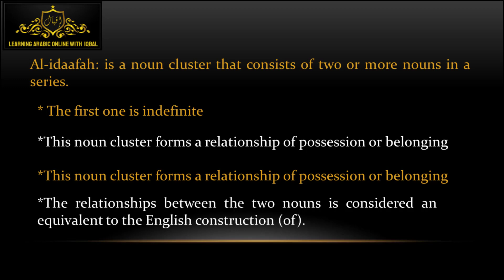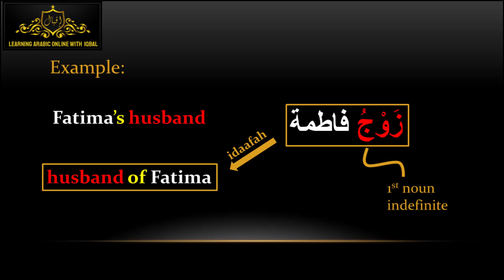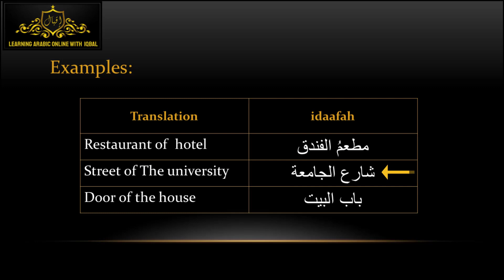Arabic grammar for beginner level, lesson 5, idaafah.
Arabic  grammar for beginner level, in these series you going to learn Grammar rules in order start from beginner.

I'm Iqbal Sharif Arabic instructor to non native speakers, i created this video to help my students to improve their Arabic, so I hope you enjoy learning through these series of videos that I am creating for you , let me know if you want to add anything to these types of videos,

 i will be so happy to help you to improve your Arabic.